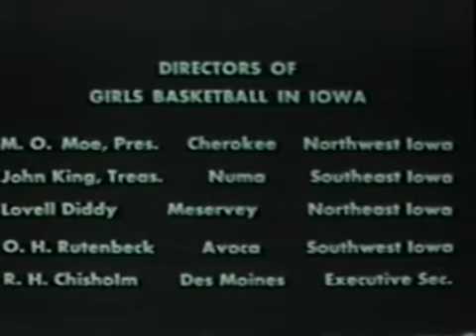1952 IGHSAU State Basketball Championship: Reinbeck vs Monona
1952 IGHSAU Girls State Basketball Tournament